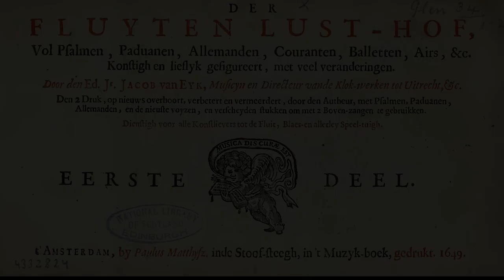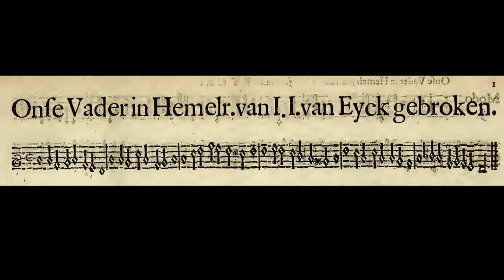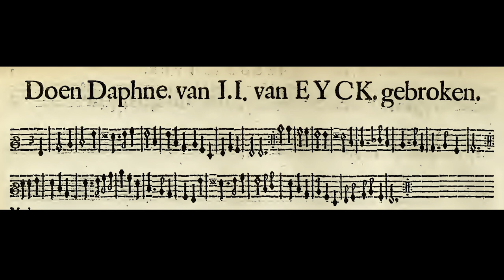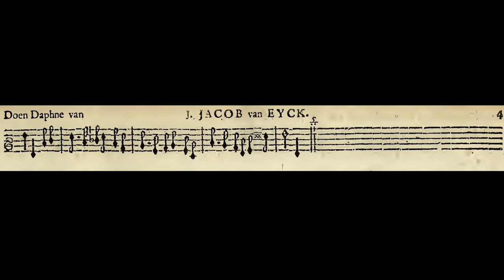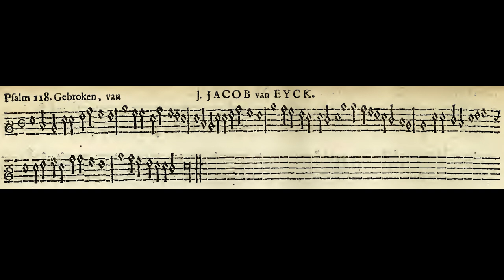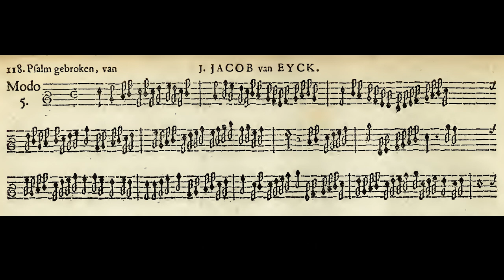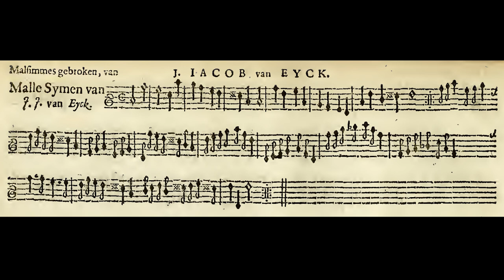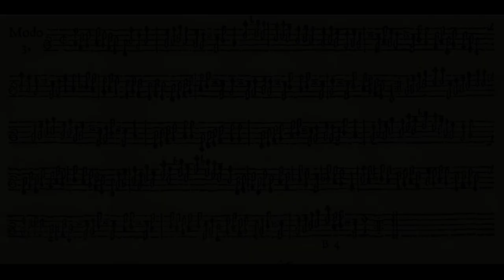[Jacob van Eyck] Der Fluyten Lust hof, Book 1 (1-5) (Score-Video)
Performer:Dan Laurin